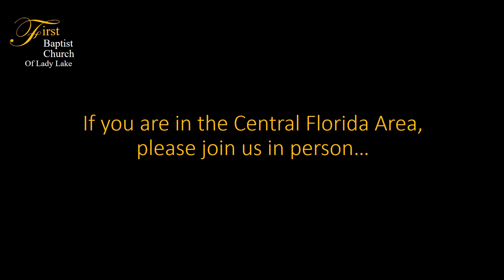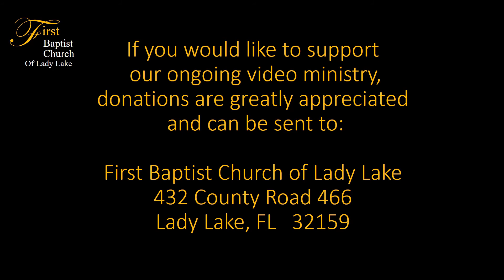Daily Devotional 8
When we are suffering, one of the things that makes it bearable is to know that someone cares for us.  God cares for us all!  God not only cares for us, but is in control of the storms of our life.  He is our hiding place from these storms.  If you want to know more about Jesus Christ, please call us - we can answers your questions, pray with you and let you know that not only does God care for you, but God's family cares for each other.  God Bless!